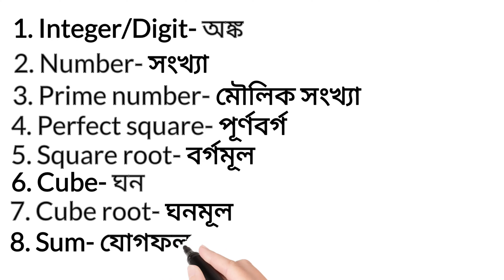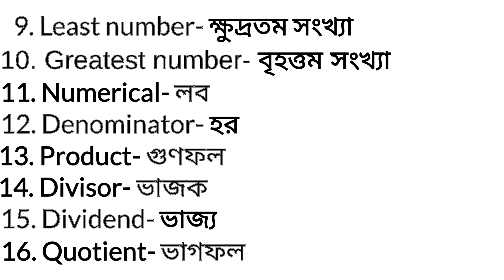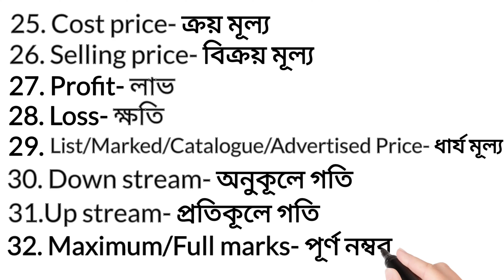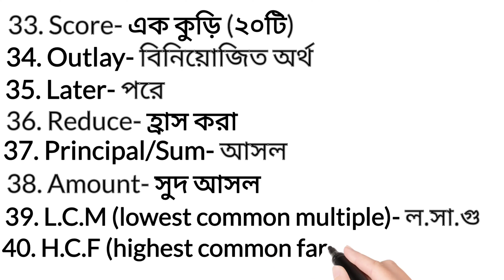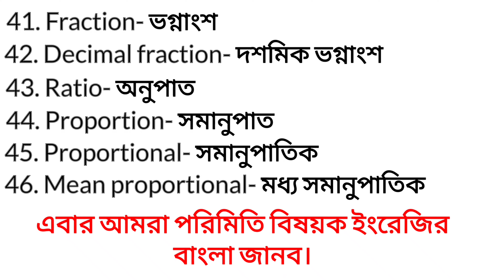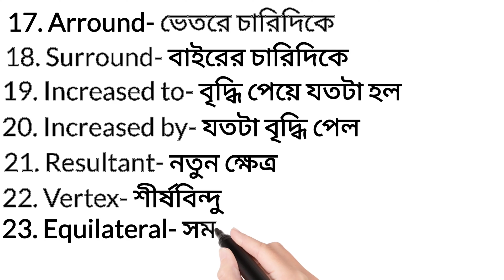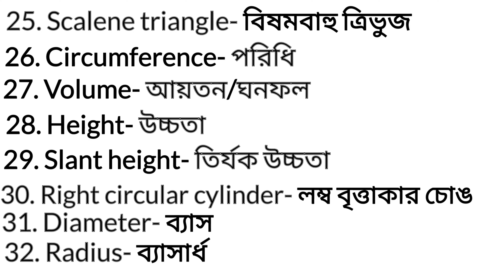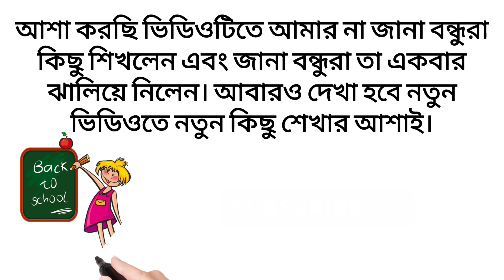Arithmetic basic knowledge - প্রাথমিক পাটিগণিত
To be succesful in our life we have to do hard work with smart work. we have to feed our brain to becme succesful in our life.
Arithmetic is the branch of mathematics that deals with the study of numbers using various operations on them. Basic operations of math are addition, subtraction, multiplication and division. These operations are denoted by the given symbols.
About this video we get besic arithmetic1st knowledge.
Hope this video help you and gain few knowledge.